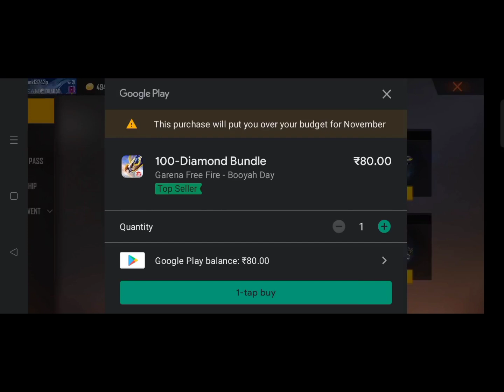Only 99 💎 || Gloowall skin , Gun skin ans car skin 😱😱 || # Garena free fire